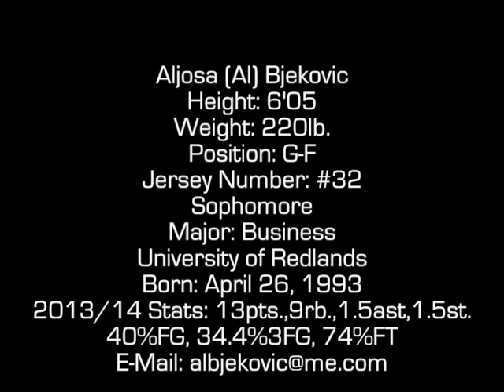Highlight Video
This video is about Highlight Video